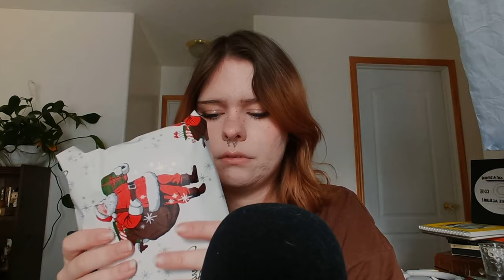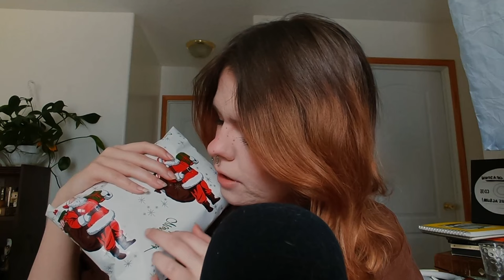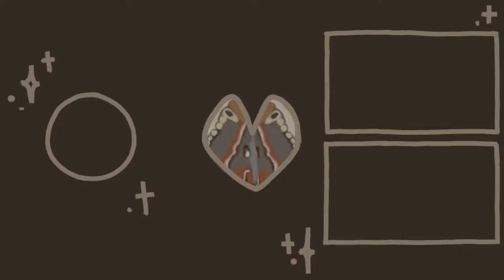rarest ASMR you will ever watch (show and tell style triggers:D)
support me!

im drinking chocolate milk, and im so so sos ossososo sleepy

The creator i was talking about in the video is asmr planet!

Sounds

whispers
Cat
Orange tapping
Tapping on lector
makeup on lector with beauty blender, orange, cat toy, kirby, dried leaf and brush
Cat bone
Jar of paint
christmas present
Sea shell soup
Jar of eucalyptus
Sea shell with jewlery
Plastic bag with candle wax
Rainbow slug

Q&A
pronouns: they/them
equipment: i film with my new iphone 14, edit in da vinci, and use audacity for audio stuff
age: 21
also i am autistic :)

if you’re reading this comment who’s fernagend?